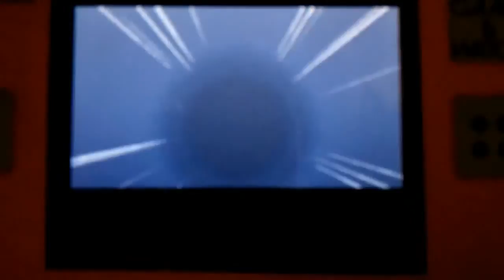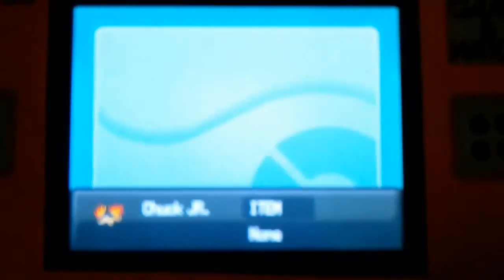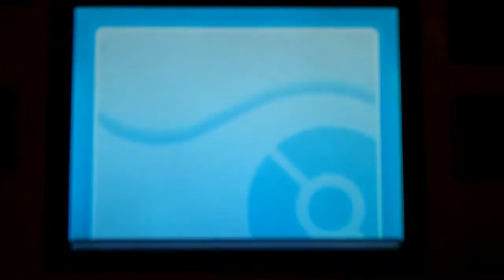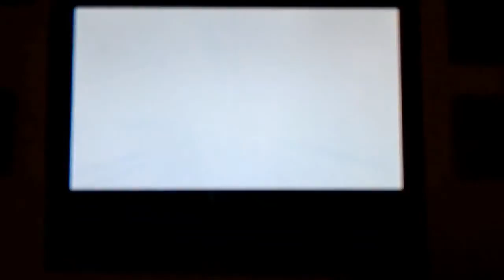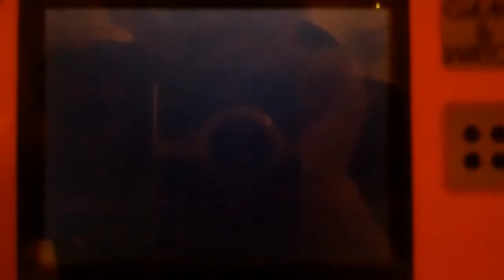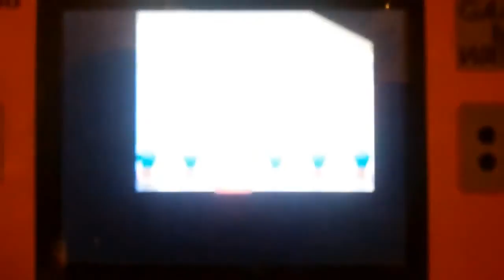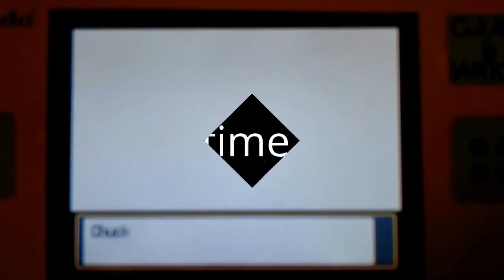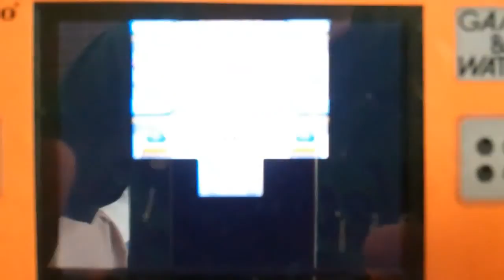Pokemon SoulSilver - episode 4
significant events this episode:
- the well
- battling Proton
- getting new types of pokeBALLZ
- the 2nd gym
- Bugsy gym battle
- The biggest LP fail ever (saving while playing ahead of time, so about 5 mins running through lost gameplay)
- the 3rd gym
- Whitney gym battle